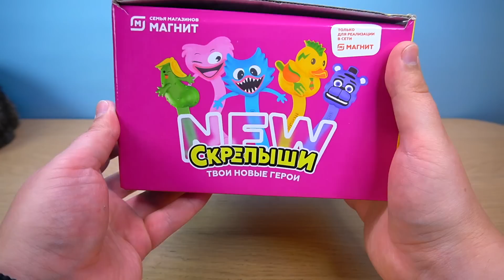НАШЕЛ СБЕР СКРЕПЫШ NEW МАГНИТ! распакуем 200 штук? редкий как Юбилейный или Золотой Скерпыш НЬЮ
Как получить 25 скрепышей в подарок:
- написать прикольный комментарий под этим видео "НАШЕЛ РЕДКИЙ СКРПЫШ МАГНИТ СКРЕПЫШИ 4 НЬЮ" на Дзен, придумать своего скрепыша и описание, короткое, и НАРИСОВАТЬ (прикрепить к коменту рисунок) от одного аккаунта один комментарий
Вот под этим видео по ссылке
- через неделю +/- дождаться результатов и получить 25 СКРЕПЫШЕЙ NEW (закрытых случайных) или коллекцию из 25 разных(без повторов) скрепышей нью (выбрать скрепыша нельзя, я сам собираю коллекцию для вас)
(1 победитель, результаты в дзен, отправка за мой счет, только по России)